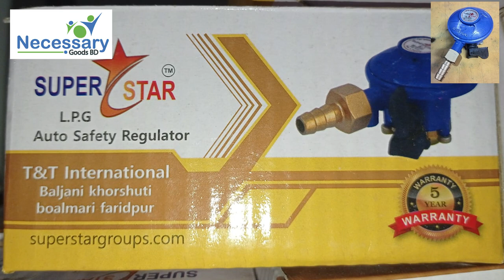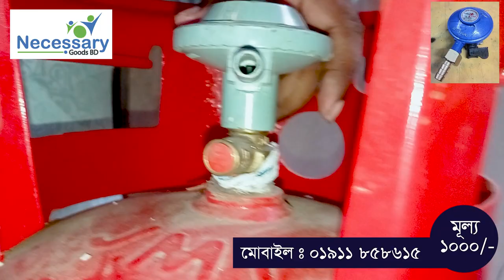গ্যাস সিলিন্ডার বিষ্ফোরণের ভয় আর নয়!!! Safety Sensor Gas Regulator ।।Necessary Goods BD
Super Star ।। সেফটি সেন্সর গ্যাস রেগুলেটর

"Necessary Goods BD" "সেফটি সেন্সর গ্যাস রেগুলেটর" এর কার্যকারিতা:

💥💥💥গ্যাস দুর্ঘটনা এড়াতে এই প্রথম বাংলাদেশের একমাত্র যন্ত্র Super Star Safety Sensor Gas Regulator যা চুলা জলন্ত অবস্থায় পাইপ লিকেজের কোনো দুর্ঘটনায় গ্যাস সাপ্লাই অটো বন্ধ করে দিবে। 📈📈

তাতে আপনার পরিবার থাকবে সুরক্ষিত।

প্রডাক্টটি পকিস্থান থেকে সরাসরি ইমপোর্ট করা।

✅চুলা বন্ধ থাকা অবস্থায়ও রেগুলেটর চালু থাকলে পাইপ কেটে বা লিকেজ থাকলে গ্যাস সাপ্লাই  বন্ধ করে দেবে।
✅অটো সেন্সর সিস্টেম।
✅আই জি টি, লক সিস্টেম
✅পাইপ রেগুলেটর ও চুলার সাথে সম্পুর্ন কানেকশন না হলে বা কোনো লিকেজ থাকলে রেগুলেটর গ্যাস সাপ্লাই বন্ধ রাখবে।
✅পাইপ কেটে যায় বা আগুন লাগে তাহলেও গ্যাস সাপ্লাই অটো বন্ধ হবে।

নতুন প্রযুক্তির রেগুরেটরের মূল্য 1000 টাকা

যোগাযোগ
Necessary Goods BD
আগমনী সুপার মার্কেট
সাতৈর বাজার
বোয়ালমারী, ফরিদপুর
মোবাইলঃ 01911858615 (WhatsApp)